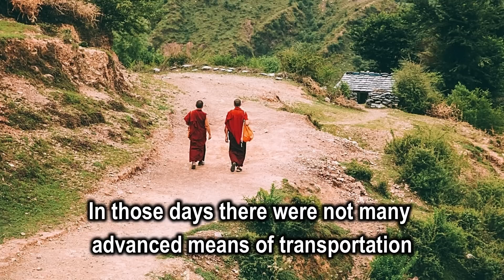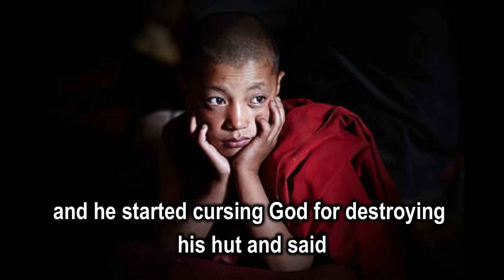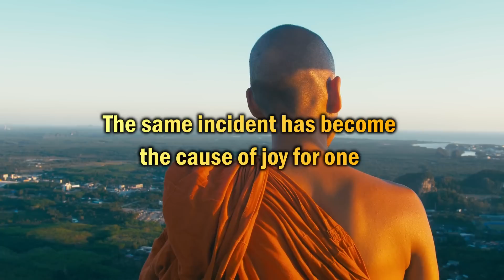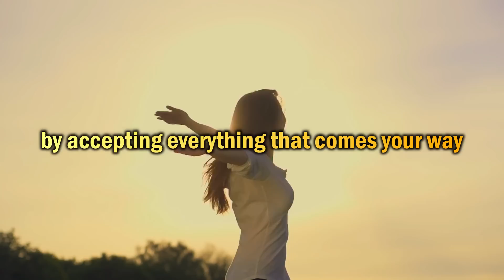Story of two monks | Buddhist story on gratitude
Words of wisdom story of two monks which can teach you how to be happy and positive all the time. This buddhist story is about two monks. one of them was always optimistic and happy and another was always sad and negative. Watch this inspirational zen story and if you like it then kindly share with your family friends also. Thanks